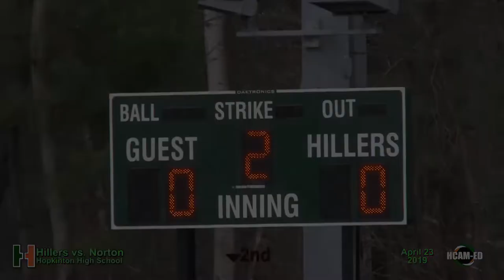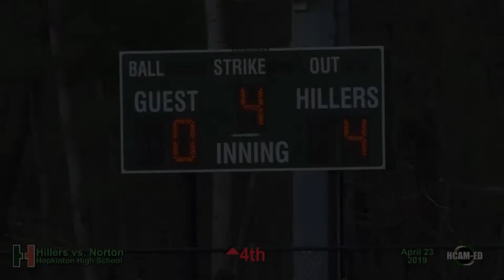Hiller Varsity Softball vs. Norton